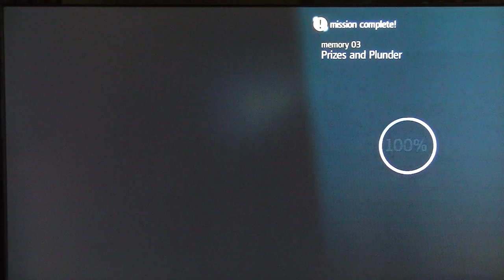Assassin's Creed 4 Black Flag Gameplay Walkthrough - Part 29